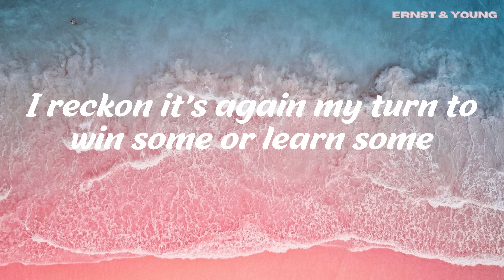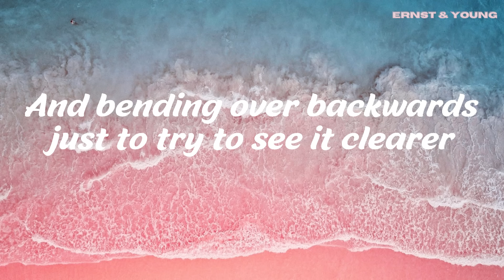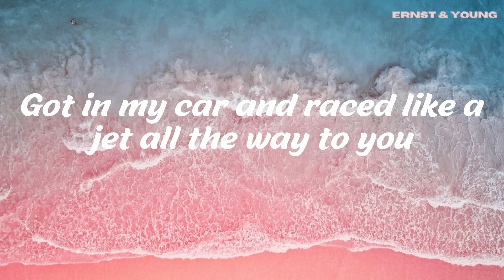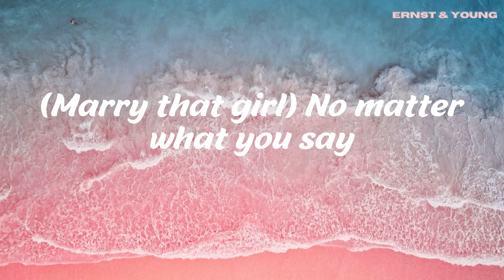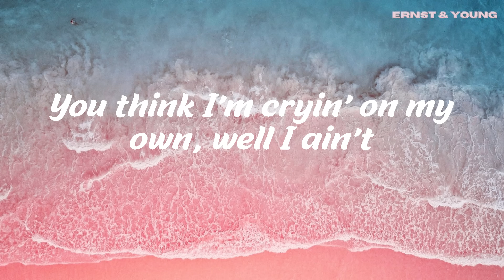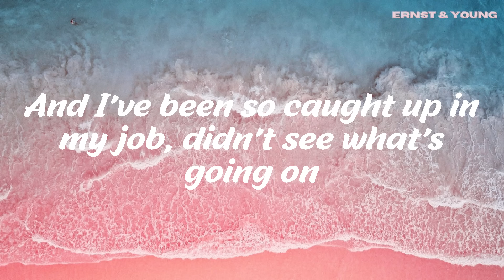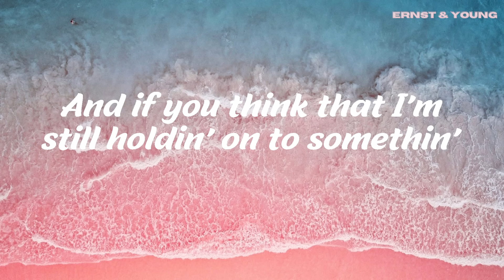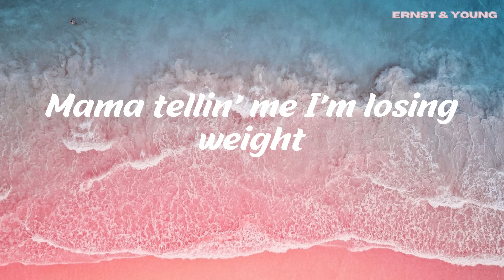I'm Yours - Jason Mraz (Lyrics)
👋 Hey guys, welcome to Ernst & Young
🎤 Lyrics: I'm Yours - Jason Mraz

I'm yours.

I'm sure.
I'm yours.

Do you want to come on, scooch on over closer, dear

I'm yours.

I'm yours.